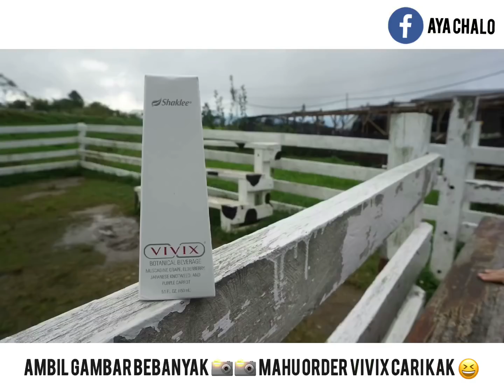Itinerary Cuti-Cuti Kundasang 2 Hari 1 Malam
Arnab Village Ranau
Desa Cattle Farm Mesilau Kundasang
Review Sulap+ Chalet Mesilau Kundasang